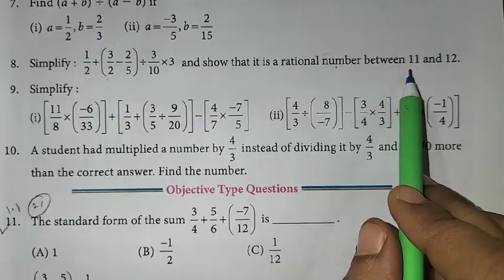8th Maths Ch-1 Numbers | Exercise-1.2 (8th sum) | Samacheer One plus One channel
This video contains for 8th standard maths  Chapter-1 Numbers, Exercise-1.2  Q.No. 8 complete solution.

My Another Channel 👇
Sangeetha Media